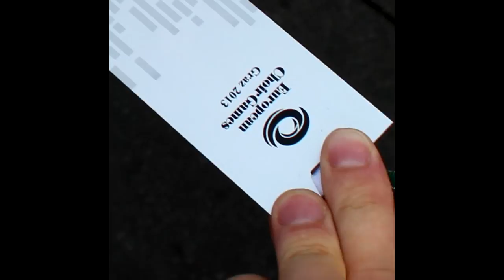Graz 2013 - European Choir Games-AZM-Academic Music Ensemble of Silesian University of Technology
Podczas Pierwszej Europejskiej Olimpiady Chóralnej odbywającej się w dniach 14-21 lipca 2013 w austriackim Grazu, Akademicki Zespół Muzyczny otrzymał aż cztery srebrne medale w kategoriach:

Kameralne chóry mieszane
Muzyka sakralna
Gospel & Spiritual
Jazz & Pop
Do udziału w olimpiadzie zostały zaproszone tylko najlepsze europejskie chóry i to właśnie gliwicki AZM otrzymał największą liczbę medali spośród nich. Swój sukces zawdzięcza wielu godzinom prób, przygotowań i wspaniałej dyrygent prof. Krystynie Krzyżanowskiej-Łobodzie. Był to najwyższy rangą konkurs w całej Europie.

Warto dodać, że Akademicki Zespół Muzyczny Politechniki Śląskiej był jedynym reprezentantem Śląska i jednym z dwóch polskich chórów uczestniczących w konkursie.

W najbliższej przyszłości Akademicki Zespół Muzyczny planuje wydanie kolejnej płyty, dalszą szeroką działalność koncertową, a w 2015 roku udział w Drugiej Europejskiej Olimpiadzie Chóralnej, która tym razem odbędzie się w Magdeburgu.